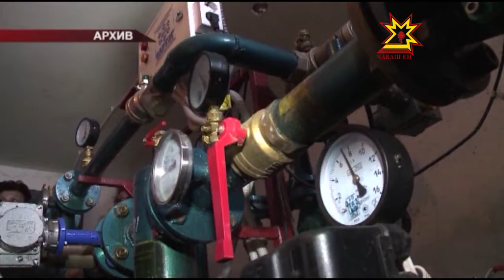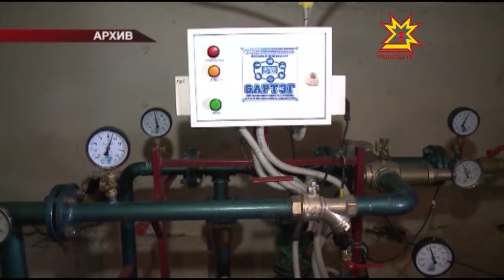Хăш-пĕр объектсене ăшă халĕ те çитмен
Çанталăк сивĕтнĕ пулин те хăш-пĕр объекта халĕ те  ăшăпа тивĕçтермен. Çакăн сăлтавĕсене тата çитменлĕхсене пĕтермелли майсене паян правительство членĕсемпе ирттерекен ларура сÿтсе яврĕç.